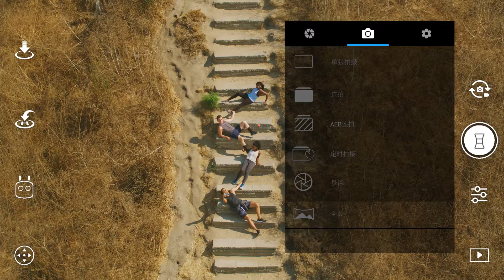用“曉”捕捉更高風景 豎拍